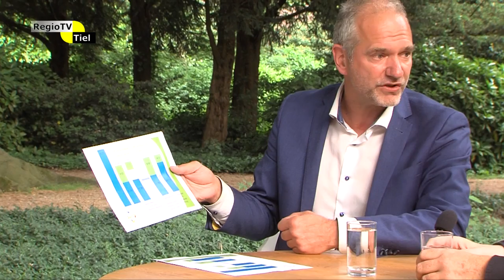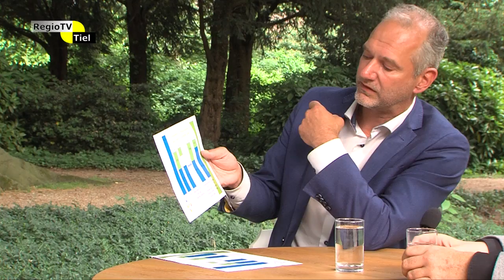Het Koetshuis - 4 juni 2018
In deze aflevering praten we met Erik de Vries, directeur van AVRI.